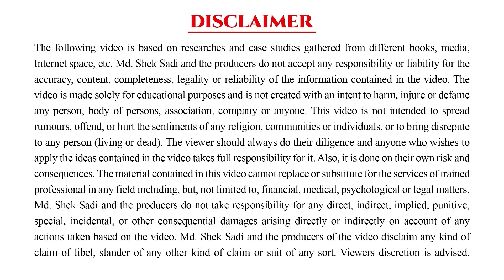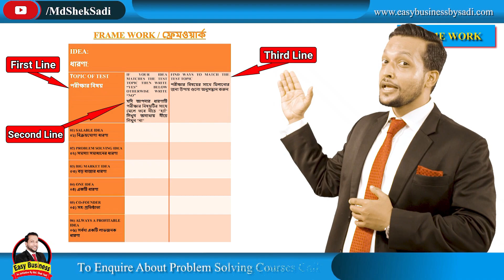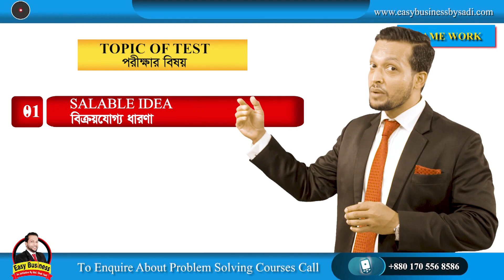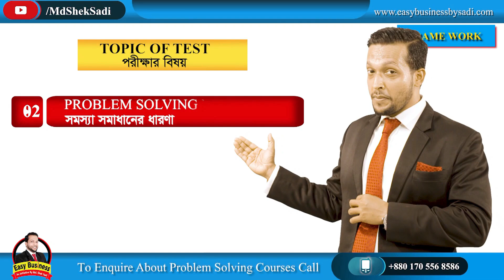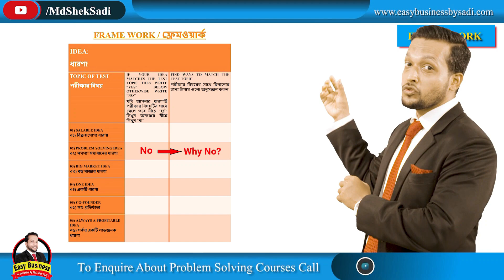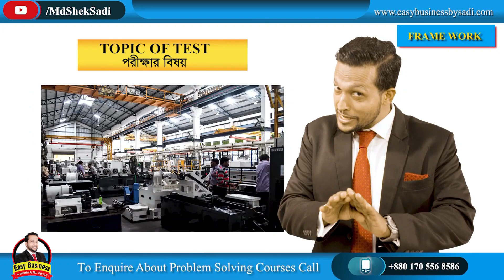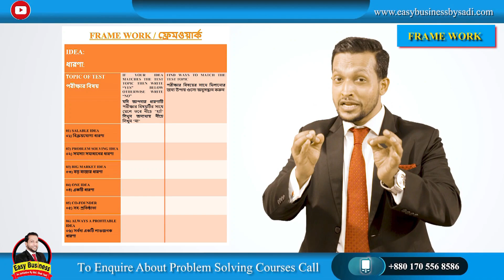ব্যবসায়িক আইডিয়া নির্ধারণের সঠিক উপায় ll পর্ব-০১ - Md. Shek Sadi - Sales Trainer & Business Coach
Presented by:
Md. Shek Sadi

🔥 Easy Business 🔥
ENROLL OUR COURSE:-
1) EVERYTHING ABOUT STARTUPS FIRST TO LAST COURSE ll EV-23
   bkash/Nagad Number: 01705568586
   After bkash/Nagad Payment Click Link of
 2) A To Z: START TO IMPLEMENTATION OF STARTUP
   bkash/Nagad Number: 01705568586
   After bkash/Nagad Payment Click Link of Course

Timestamp
00:00 - Introduction/সূচনা
00:44- আইডিয়া নির্ধারণকারী ফ্রেমওয়ার্ক
01:52 - Salable Idea / বিক্রয়যোগ্য আইডিয়া
03:22 - Problem Solving Idea / সমস্যা সমাধানের আইডিয়া
04:27 - Big Market Idea / বড় বাজার আইডিয়া
06:00 - শেষের কথা